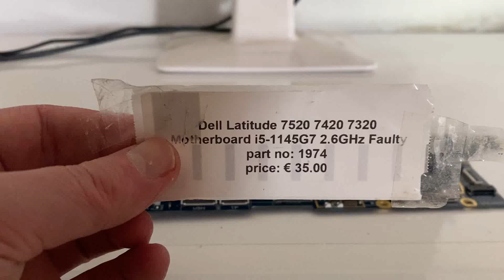DELL LATITUDE 7250 - FAULTY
This week I try to get this Dell Latitude 7250 motherboard booting. It is described as "Faulty" and was purchased from a second hand website. Follow me as I troubleshoot the laptop and see if we can learn something.